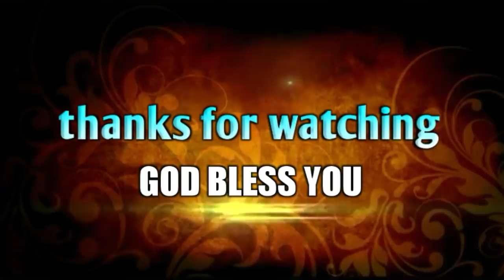క్రైస్తవ యువకా ఏది నీ త్యాగం?||telugu Christian short message||P.James